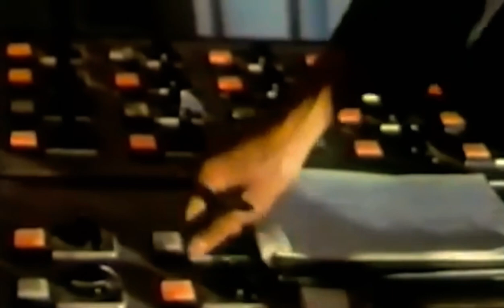Zeljava | Air Base | Mig 21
Zeljava | MIG-21 | Sound Fighter Interceptor | 117 LAP | 352 , 124 , 125 | Airbase| Runway |

Außenanlagen und Pisten
Vor dem Berg wurden fünf Startbahnen und Rollwege zu den vier Vorstollen angelegt. Von den drei Hauptstartbahnen ist jede lang genug, um eine MiG-21 mit voller Beladung starten zu lassen. Die anderen beiden sind als Ausweichpisten gedacht.

Kommandozentrale
Nördlich im Berg wurde eine Kommandozentrale integriert.

Radarzentrale
Auf dem Bergrücken der 1650 m hohen „Gola Plješevica“ befindet sich eine ebenfalls in den Berg gebaute Radarzentrale. Von der Radarzentrale ist lediglich die Kuppel des britischen Marconi S-613-Suchradars ersichtlich. In der Radarzentrale befindet sich ein Lageraum mit vier Radarcontroller-Arbeitsplätzen, ein separater Raum mit denselben Radarcontroller-Arbeitsplätzen, ein mittels Panzertür geschützter Eingang und sechs Büros für Meteorologen, Flugvorbereitung und Radaroperatoren. Durch einen Lift ist die Radarzentrale mit der 121 m tiefer liegenden Kaverne verbunden. Mit dem S-600-Radarsystem, bestehend aus 3D-Such- und einem Höhenmessradar, konnten Flugzeuge im Idealfall 400 km tief in den italienischen, österreichischen und ungarischen Luftraum erfasst werden. Es konnten so sechs Flugzeuge gleichzeitig verfolgt und mittels Abfangjägern abgefangen werden.

Kontrollturm und Stabsräume
Mittig im Stollen Nr. Vier befindet sich ein Zugangsstollen zu einem zylindrischen Raum. Daran angeschlossen sind fünf Stollen für Auswertung der Aufklärungsbilder, ELINT, Einsatzleitstelle, Fallschirmpackung und Staffelraum. Neben WC-Anlagen befand sich dort ein Aufzug, welcher 30 m nach oben in den Kriegskontrollturm fuhr. Hinter einer 68 mm dicken Panzerstahlplatte befanden sich Arbeitsplätze mit Funkausrüstung und dahinter ein Lageraum mit mehreren Radarüberwachungs-Arbeitsplätzen.

Vorstollen
Die Vorstollen waren vorne und hinten mit ca. 30 cm dicken, stahlbeton-armierten Panzertoren ABC-sicher hydraulisch verschließbar. Die bodenseitige Ausnehmung, durch welche das Panzertor geschoben wurde, ist mit beweglichen Stahlplatten mechanisch verschlossen worden, damit die Kampfflugzeuge darüberrollen konnten. Hierbei wurden die Platten von einem viertelkreisförmigen Sporn vorn am Panzertor sanft in die Lücke geführt. Die Vorstollen dienten dem Schutz gegen ABC-Waffen sowie direkten Treffern von Präzisionsbomben. Deren Druckenergie sollte um die Ecke geleitet werden und am Ende des Vorstollens in einer vergrößerten Kammer verpuffen und nicht in den inneren Bereich der Kaverne eindringen können. Die Panzertore geben nur eine umgekehrte T-förmige Öffnung frei, wodurch ausschließlich Kampfflugzeuge mit einem einzelnen Seitenleitwerk (bspw. MiG-21, Orao, Super Galeb) passieren konnten.

Fliegerstollen
Die drei Tunnel (Fliegerstollen), welche nach dem Durchfahren erreicht wurden, dienten als Abstell- und Wartungshallen. Jeder von ihnen war oval, 20 m breit, 8 m hoch und zwischen 350 und 500 m lang. In den Stollen konnten zwei MiG-21 nebeneinander stehen. Somit ist genug Platz vorhanden, damit neben einem abgestellten Kampfflugzeug ein Tanklastwagen und Personal passieren konnte. Es wurden elektrische Schlepper verwendet, welche die Flugzeuge einzeln hinein und vor einem Einsatz wieder nach draußen zu Vorbereitungsplätzen schleppten. Dort wurden die Triebwerke mit Hilfe von Startgeräten angelassen und die Kampfflugzeuge konnten von dort direkt auf der Startbahn abheben. Diese Einrichtungen erlaubten den Betrieb mit bis zu 80 in der Kaverne betriebsbereit gehaltenen MiG-21. Nach einem erfolgten Einsatz stellten die Kampfflugzeuge auf der Bereitstellungsplatte vor der Kaverne die Triebwerke ab. Dort wurden sie mittels Schleppstange an Flugzeugschlepper mit Elektromotoren angehängt und in den Fliegerstollen gezogen. Die Schlepper waren elektrisch betrieben um allfällige Explosionen der austretenden Treibstoffe in den Stollen vorzubeugen. Auf den zugewiesenen Parkfeldern im Stollen wurden die Kampfflugzeuge einer einfachen Zwischenflugkontrolle unterzogen, aus einem Flugfeldtankwagen mit Kerosin betankt und aufmunitioniert.

Jagdgeschwader 117 (lovačko-avijacijski puk, kurz LAP) bestehend aus den vier nachfolgenden Staffeln:
3 Jagdstaffeln (124., 125. Jagdstaffel und Teile jenem Staffelteil der 129. aus Pula für Ausbildungsflüge) mit MiG-21PF (lovačko-avijacijski eskadrila, kurz LAE)
323. Aufklärungsstaffel (izviđačko-avijacijska eskadrila, kurz IAE) mit MiG-21R